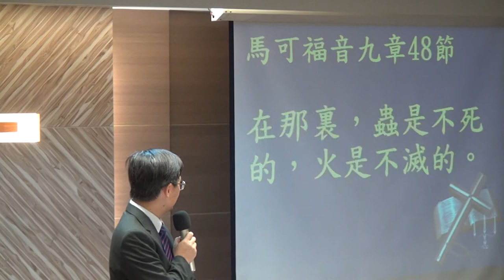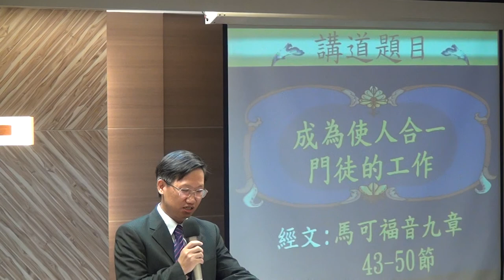2014.9.7 華語禮拜-陳秋涼執事-祈禱、聖經